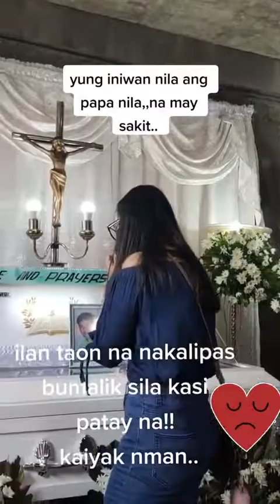Hanggat buhay pa ang magulang mahal sa Buhay matutong magbigay ng respeto at pakamaha